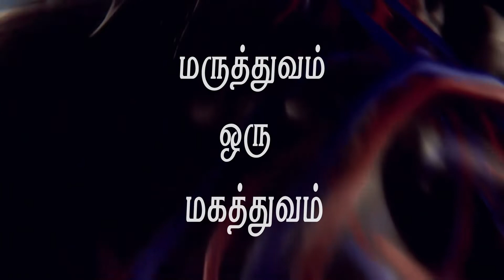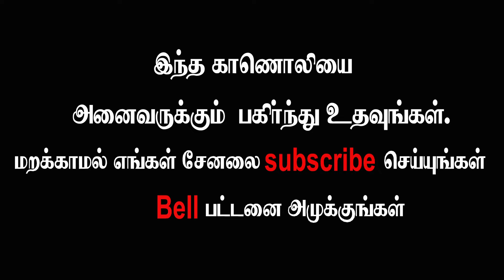முடக்கு வாதம் என்றால் என்ன...? What is rheumatoid arthritis?